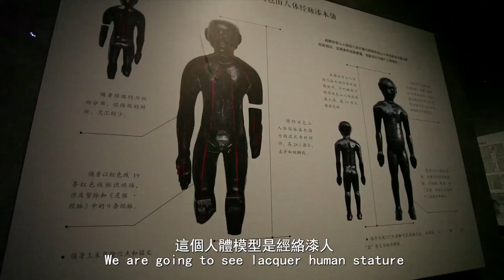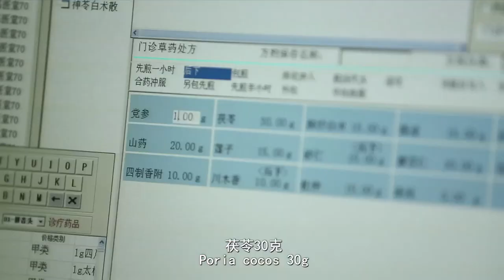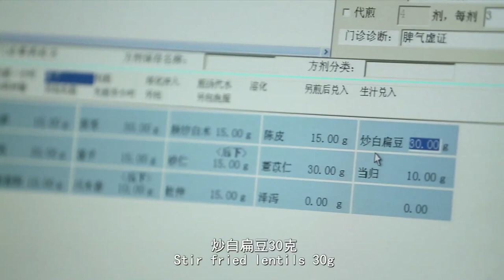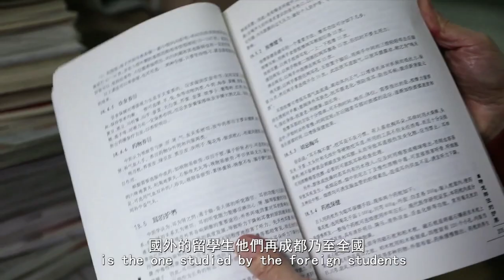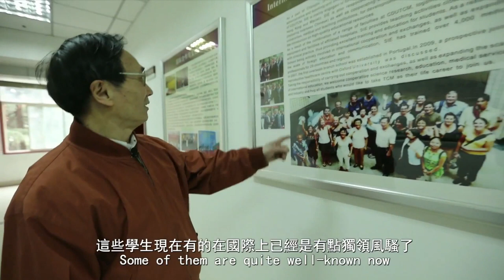Foreign doctors are coming to chengdu learning traditional Chinese medicine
《西望成都》第105期城事：“洋医生”拜师成都中医
【Looking West to Chengdu】City tales 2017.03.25